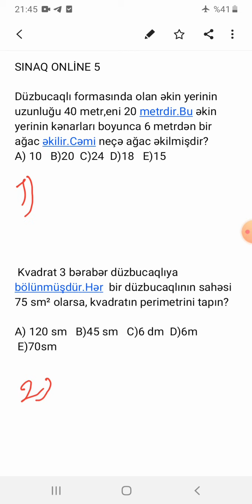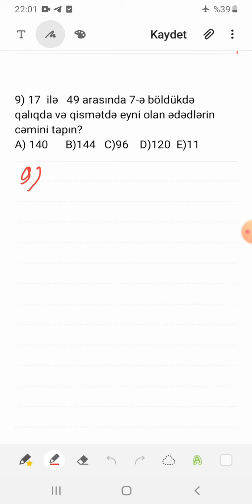Sertifikasiya və Miq Online sınaq 5 (17_01_2021)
Miq və Sertifikasiya  imtahanına hazırlaşan ibtidai sinif müəllimləri üçün  dərslərimiz davam edir 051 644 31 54